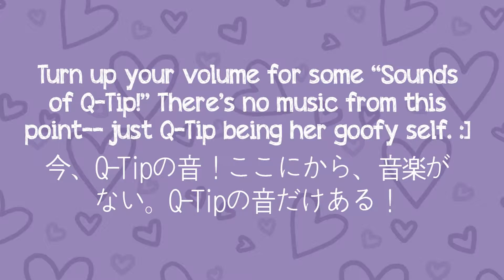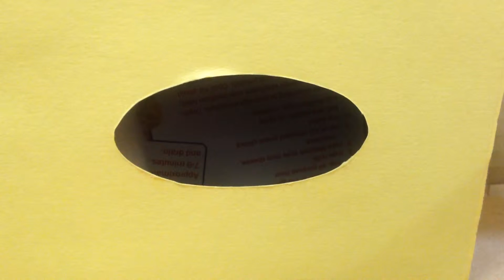♪ Q-Tip's Cute Hamster TV: February 12, 2016 + The Sounds of Q-Tip! ♪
♡ ♡ ♡ [3 hearts]

☆ ☆ ☆  [3 stars]